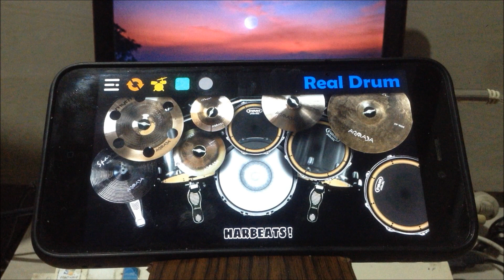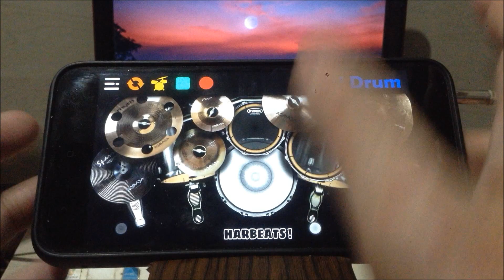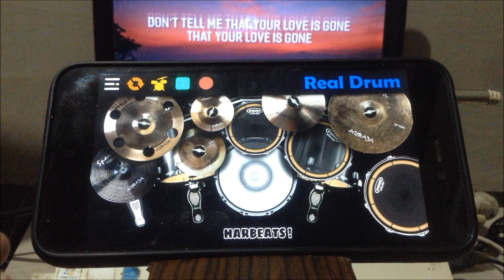SLANDER - Love Is Gone ft. Dylan Matthew(Acoustic)Real Drum App Covers by Raymund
Hardware Specification:
500GB SSD WD Blue
Tripod
Laptop stand
Cellphone stand (wood type)
Headset
Stereo Amplifier with Bluetooth and subwoofer speaker (recommended Home theater speakers)
24" LED TV Computer monitor

Software:
Adobe Audition
Sony Vega
Goldwave freeware
Windows Moviemaker
and MS Paint.